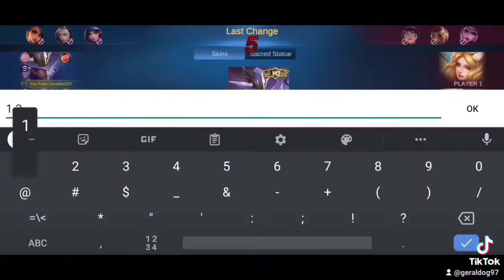Best Epic Comeback Duo in RANK MLBB 2021 History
Join the family in Facebook

Want to chat and get a team join the chat group

If you love chou must watch thise play list.

The forgotten here Martiz is back.

Ruby Gameplay the most underrated hero in Mlbb. Must watch how op Ruby is you will change your mind and think twice to mess with Ruby.

Follow me for more content in my Facebook

follow me up in tiktok

Unknown Brain & Hoober - Phenomenon
 (Ft.Dax &

Track: Rebel Scum & Dani King & Centrix - Calm Before The Storm [NSC Release]

NCS Music 🎶

1. Hollywood perfect.
2. Wateva & Fiveight-Get$.
3.  Abandoned-Out of the Grave.
4. Anixto-Ride Or Die.
5. Barren Gates - Devil.
6.Cradles.